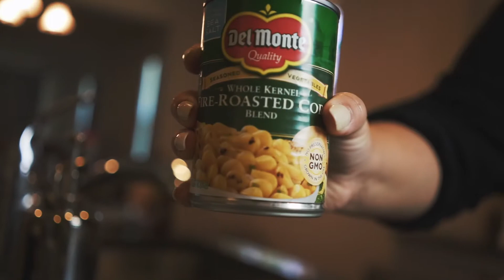At home RAMEN NOODLE SOUP | Simple recipe to make during this quarantine season.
Happy quarantine!
Here is a recipe that we can all give a try. I wanted to make something that you would most likely already have in your pantry and fridge. There is nothing I love more than a good Ramen. I hope you enjoy this recipe as much as I enjoyed making it. Below are the ingredients. Let me know how your turns out!

Ingredients:
Ramen Noodle Soup
1 Boiled Egg
Green Onions
Bean Sprouts
Corn
Black Sesame Seeds
1 Tablespoon of Soy Sauce
1 Teaspoon of Sesame Seed Oil
1/2 Teaspoon of Chili Garlic Sauce